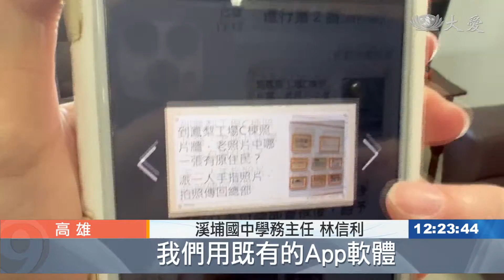"歷九謎新"探索家鄉 社區就是我的大教室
高雄大樹區溪埔國中，老師用手機App設計出「歷九謎新」實境解謎遊戲，讓學生透過手機App認識家鄉，探索在地特色景點與人文。社區宛如一間大教室，大家從中了解自己故鄉的美好與人情。

不同以往文史工作者以導覽或課堂教學方式，社區文史景點全收集在App裡。

溪埔國中學務主任 林信利：「我們用既有的App軟體，大概花了將近2個月的時間，做這樣的一個實境闖關活動。」

溪埔國中校長 王小芬：「我們把原本要讓孩子認識的那些地方文史的點，全部變成App裡面的題目，孩子們就可以拿著手機，到指定地點去認識那些文史，然後去回答問題。」

地方文史轉換成手機實境闖關遊戲，學生從被動變成主動學習。

溪埔國中學生 吳怡靚：「你會拿著手機跟AI對話，就是你過一關之後，它就會給你下一關的題目，就會很興奮很刺激。」

溪埔國中學生 林澄頤：「不用像在教室那麼壓抑，就是比較開放。」

溪埔國中學生 魏志豪：「用這個方式去了解大樹的文化，我們就可以自己去找答案。」

整個社區就像學生的大教室，每一條巷弄，甚至鳳梨田，都是活生生的教材。

溪埔國中學生 陳姵希：「讓我們更知道說出去(戶外教學)啊，要有團體的活動，所以要團結在一起。」

透過實地探索解密，學生更了解所處社區的歷史與人文，對家鄉情感更濃厚。

許文玲 蕭宏澍 高雄報導